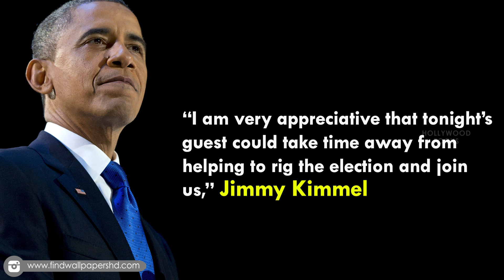Barack Obama Mocks Donald Trump Mean Tweets on Jimmy Kimmel Live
“I am very appreciative that tonight’s guest could take time away from helping to rig the election and join us,” Jimmy Kimmel said by way of introducing President Barack Obama’s final appearance on his show as sitting POTUS, while also dinging Donald Trump.